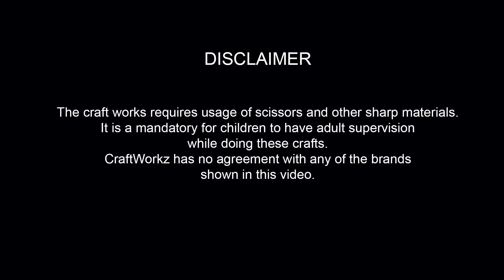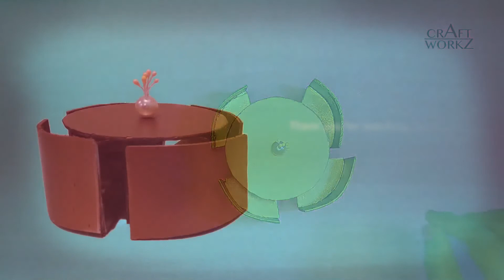DIY Foamboard Table & Chairs| doll House decoration@CraftWorkz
DIY Foamboard Table&Chairs| CraftWorkz

Hello friends, in this video we are going to show how to prepare Table & Chairs with foamboard easily.

Hope you guys enjoy making this DIY project and make sure to share your ideas with us on comments below.

Happy crafting!